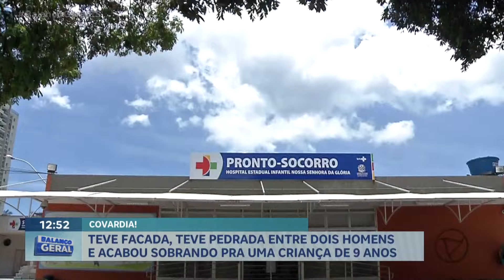Teve facada, teve pedrada entre dois homens e acabou sobrando pra uma criança de 9 anos